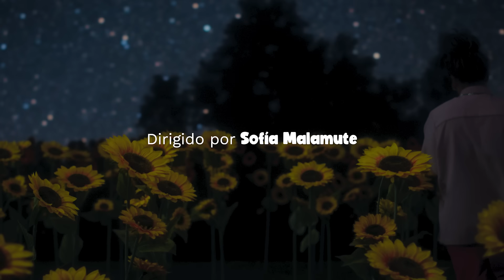Rusherking feat Dread Mar I - Perfecta (Vídeo Oficial)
Vídeo Oficial para Perfecta por RusherKing